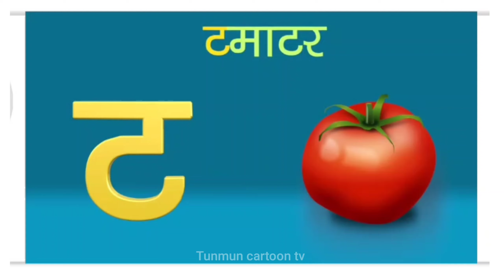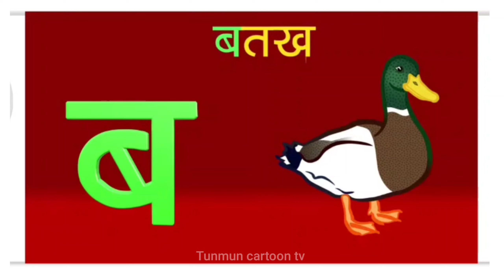k se kabutar kh se khargosh, a se anar aa se aam - a for apple b for ball, abcd - क से कबूतर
Hi everyone
agar aap logon ko video Pasand Aya to

abcde,
एबीसीडी,
ABCD,
a se z tak abcd,
Apple🍎,
English alphabets,
Phonics song,
abcd varnmala ,
a to z,
vowels,
capital
abcd,
abcd song,
ABCDE,
a se z tak abcd,Apple🍎,
Ball ⚽ ,
Cat 🐈,
Dog 🐕,
Elephant 🐘,
Fish 🐟,
Goat 🐐,
House 🏠,
Ice cream 🍨

abcd song
abcd song,
abc song,
abc song nursery rhymes phonics song,
a for apple 🍎 b for ball,
abcd cartoon,
apple song,
abc song ABCD,
a se anar anaram anaram,
Kaushik kabootar,
capital cartoon,,
apple song,
ABCD video,
abcd Wala cartoon ,
apple Wala cartoon,
abcd z tak alphabets Phonics song,
ABCDE ball,
a to z alphabets Phonics song,
abc
hindi rhymes
हिंदी वर्णमाला,
बाल गीतअ आ इ ई हिन्दी अक्षर,

a anar
Alphabet Songs
AbcSongs
English Alphabets
abcd song
ginti कखग
alphabet
asana
barakhadi
hindi alphabet learning
hindi letters
hindi swarmala
बालगीत
3D Hindi Rhymes For Children,
atoz
balgeet
k se kabuter
nursery rhymes